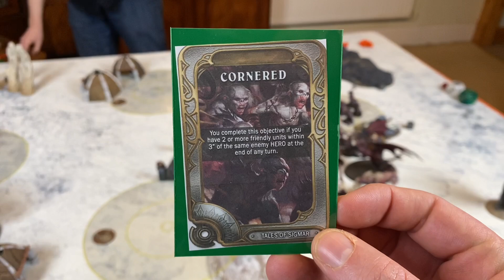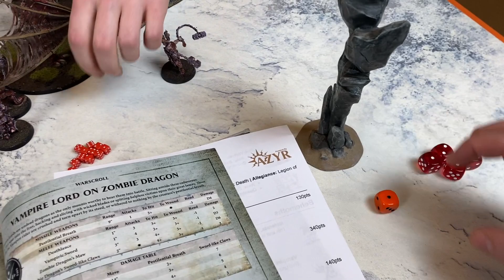Legions of Nagash Vs Blades of Khorne (2000pts): Age of Sigmar Battle Report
In this week’s Age of Sigmar Batrep Neferata makes her return in the Legion of Blood. The vampires face off against mortal Khorne forces from the Skullfiends tribe. It’s Battle for the Pass in Shyish and Erik looks for his 3rd win in a row.

00:00:00 - Army lists, the table and introduction

Allegiance: Khorne
- Slaughterhost: The Skullfiend Tribe

Leaders
Chaos Lord on Manticore (280)
- General
- Blade & Runeshield
- Command Trait: Master Decapitator
- Artefact: Gorecleaver
Bloodstoker (80)
Bloodsecrator (120)
Lord of Khorne on Juggernaut (160)
- Artefact: Crowncleaver
Slaughterpriest (100)
- Blood Blessing: Killing Frenzy
Slaughterpriest (100)
- Blood Blessing: Bronzed Flesh

Battleline
5 x Blood Warriors (100)
- Goreaxe & Gorefist
5 x Blood Warriors (100)
- Goreaxe & Gorefist
10 x Bloodreavers (70)
- Reaver Blades
10 x Bloodreavers (70)
- Meatripper Axes
5 x Flesh Hounds (100)

Units
5 x Wrathmongers (140)
1 x Khorgoraths (100)
1 x Khorgoraths (100)
1 x Khorgoraths (100)
1 x Khorgoraths (100)

Battalions
Gore Pilgrims (140)

Endless Spells / Terrain / CPs
Hexgorger Skulls (40)

Total: 2000 / 2000
Extra Command Points: 1
Allies: 0 / 400
Wounds: 139

Allegiance: Legion of Blood
Neferata Mortarch of Blood (340)
- General
- Lore of the Dead: Overwhelming Dread
Vampire Lord (140)
- Mount: Flying Horror
- Lore of the Vampires: Spirit Gale
Vampire Lord on Zombie Dragon (440)
- Deathlance & Shield & Chalice
- Artefact: Orb of Enchantment
- Lore of the Vampires: Amethystine Pinions
- Deathlance & Shield & Chalice
Necromancer (130)
- Lore of the Deathmages: Overwhelming Dread
5 x Dire Wolves (70)
5 x Dire Wolves (70)
40 x Skeleton Warriors (280)
- Ancient Spears
Geminids of Uhl-Gysh (60)
Quicksilver Swords (30)

Total: 2000 / 2000
Extra Command Points: 0
Allies: 0 / 400
Wounds: 109